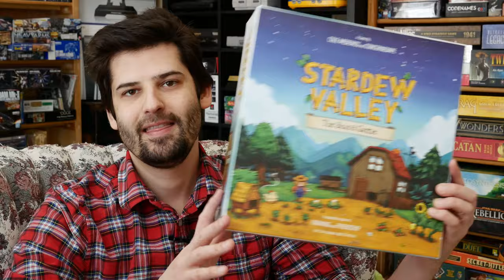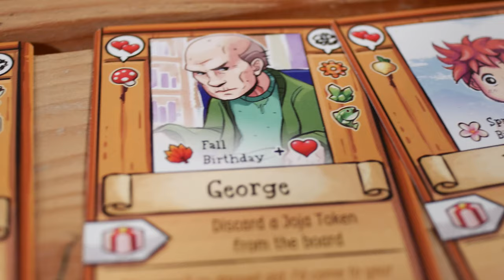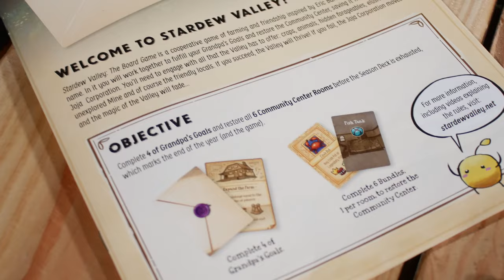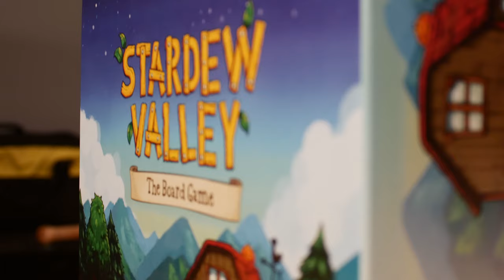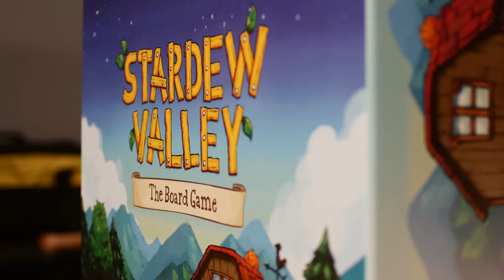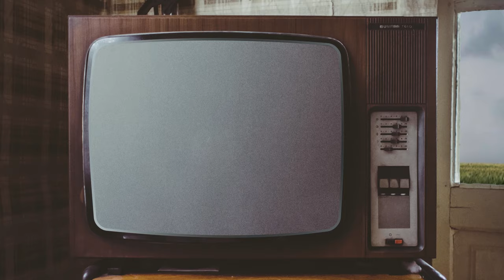Stardew Valley Board Game REVIEW! | Media Cache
The best farming RPG is now in cardboard form, and we've played it!